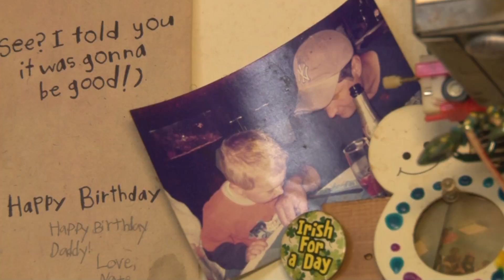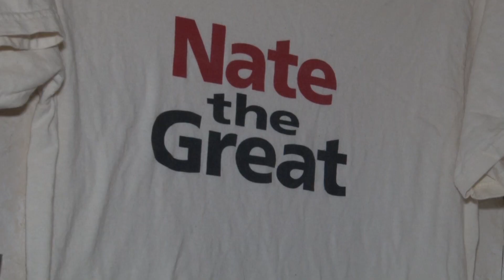The 1820 House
It's a popular restaurant in the village of Skaneateles---a lakeside view, unique food and well-liked owners---but little do people know, there's much more going on behind the little red door than cooking. Check out their amazing story.